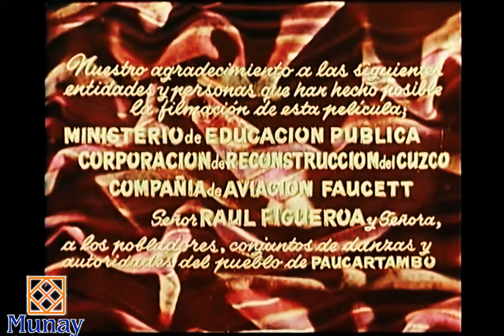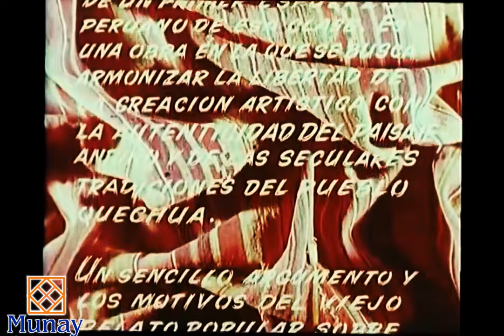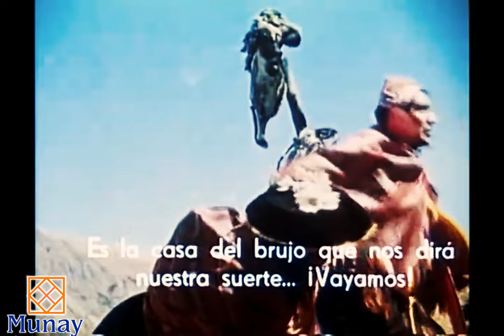Kukuli Película peruana Cusco 1280p editado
Idioma: Quechua |
Fecha de estreno: 1961 |
Dirección: Hernán Velarde, Luis figueroa y César Villanueva |
Música: Armando Guevara Ochoa (orquesta sinfónica) y Leopoldo La Rosa, música folclórico-indígena y mestiza del pueblo de Paucartambo (Cusco). |

«Es impresionante el esfuerzo de recoger, sin propósito documental, pero con fidelidad y amor, el mensaje de un pueblo milenario para entregarlo a los hombres como el testimonio de una época a otra, que se avecina distinta e insoslayable.

Kukuli, es la muestra de un primer esfuerzo peruano de esa clase. Es una obra en la que se busca armonizar la libertad de la creación artística con la autenticidad del paisaje andino y de las seculares del pueblo quechua.

Un sencillo argumento y los motivos del viejo relato popular sobre el oso raptor de bellas mujeres, dan marco a la presentación de tipos y actitudes, de danzas y paisajes, de fiesta y costumbres, de ritos y creencias, que dejan en el espíritu la justa y perdurable sensación de haber tenido muy cerca un Perú diferente, hondo y auténtico.». Efraín Morote Best.

Actores:
-Judith Figueroa (Kukuli)
-Victor Chambi (Alaku)
-Lizardo Pérez (Ukuku)
-Emilio Galli (Cura)
-Felix Valeriano (abuelo)
-Martina Mamani (abuela)
-Simón Champi (Brujo)
-Mercedes Yupa (Mercedescha)
-Eduardo Navarro (Narrador).

Nota: el presente video es compartido con fines únicamente de difusión cultural, mas no comercial. se realizaron cambios en la paleta de colores para mejorar la imagen.